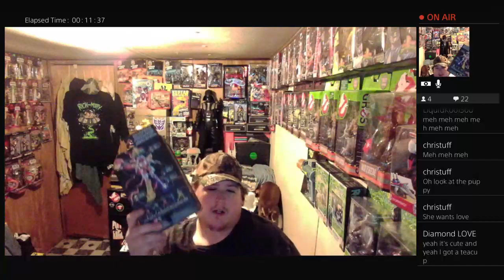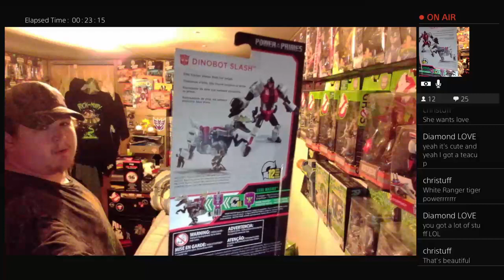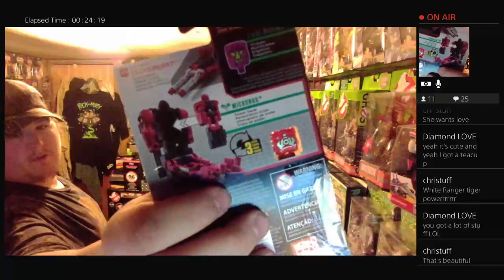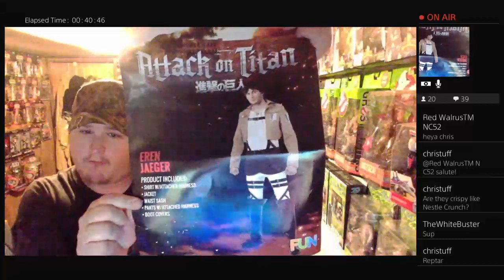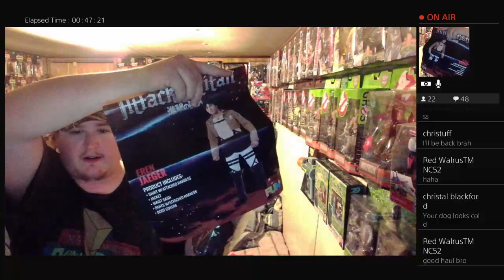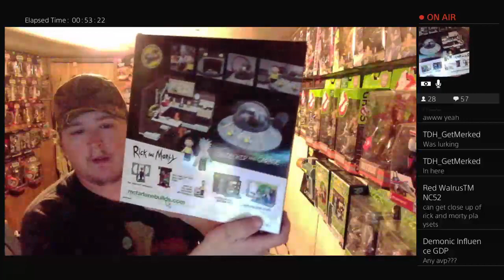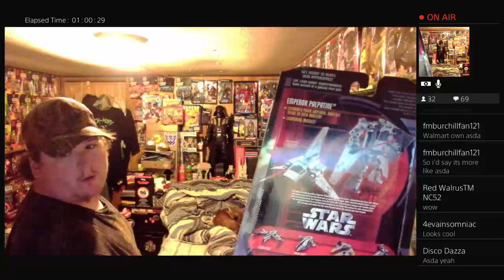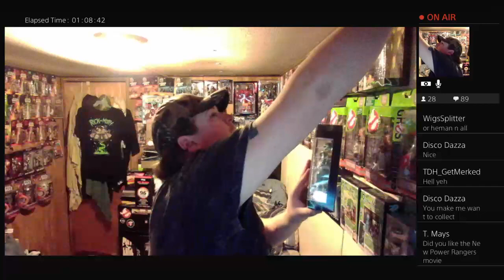Friday night toy and action figure haul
Welcome to my channel i  live stream mostly every day and review action figuires and transformers on my 2nd account transaaron38 dont forget to subscribe to both for daily updates and more.